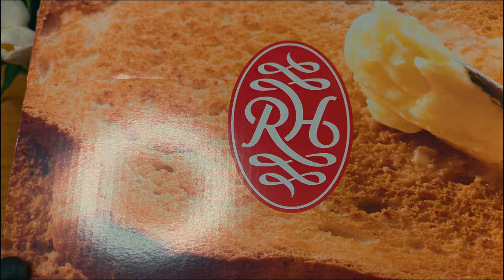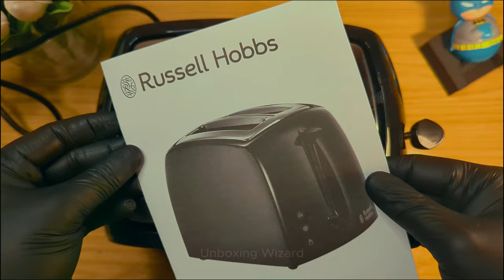UNBOXING: Russell Hobbs Toaster & Kettle - Worth The Hype?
Dive into the unboxing experience of the Russell Hobbs Easy Toaster with us! From its sleek design to its effortless functionality, discover why this toaster is a game-changer for your morning routine – all at an unbeatable price. Join us as we explore its features, performance, and incredible value for money. Whether you're a toast enthusiast or just looking to elevate your breakfast game affordably, this unboxing is a must-watch! Don't miss out – hit play now and toast to a brighter morning! 🔥